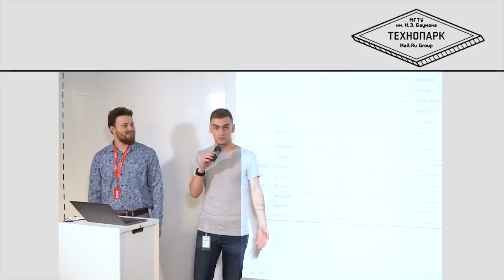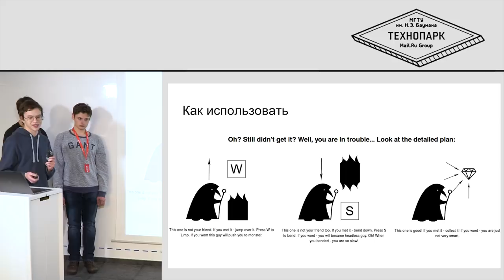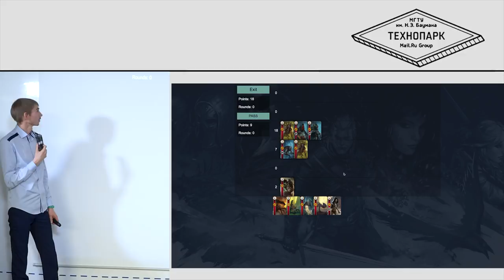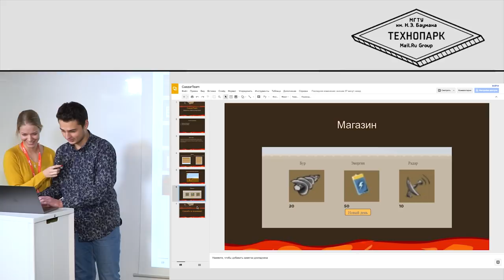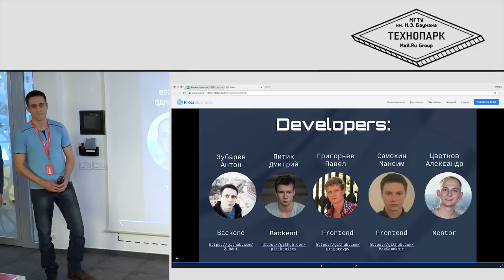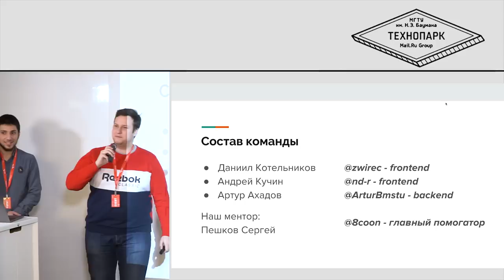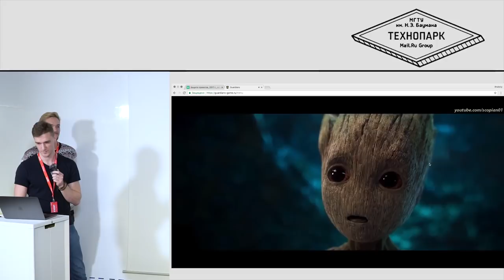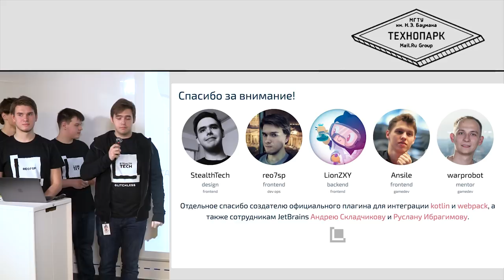Защита семестровых проектов Технопарка | Технострим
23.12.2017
Студенты 2 семестра образовательного проекта Технопарк защищают семестровые проекты.